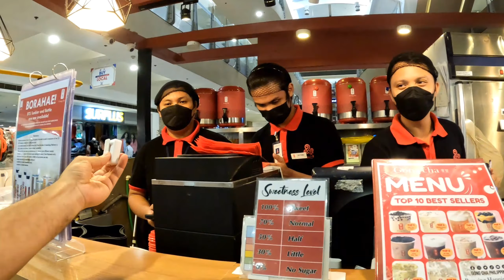Why Are Filipino guys SINGLE (Talking to men on the street about Dating in the Philippines)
I asked random guys in Philippines about dating foreigners.